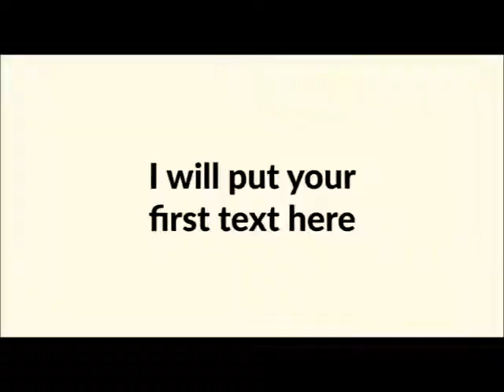AF bunny on drums with IZEcoin Vers 02